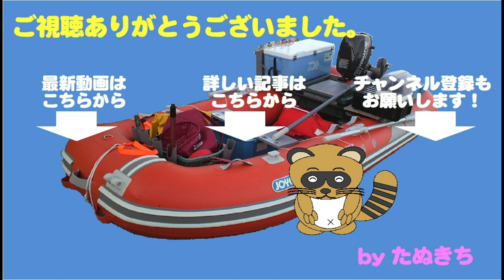大型連休は近所の川で小鮎釣り～ルールを守って楽しみましょう～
連休なのでボート出船したいところですが
海況がよくないのもありましたが、
コロナの影響で遠出は憚られます

地元の湖でマス釣りと行きたいところですが、
感染拡大地域からの人流を抑えるため
琵琶湖周辺は完全閉鎖状態です

連休後半は天気も回復してきたので
辛抱たまらず近所の川へ！
滋賀名産の小鮎釣りです